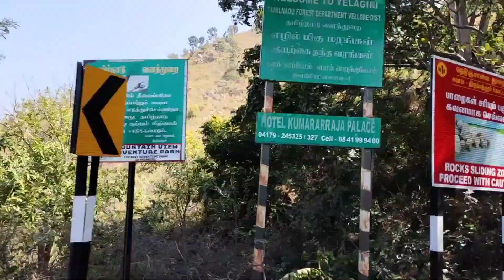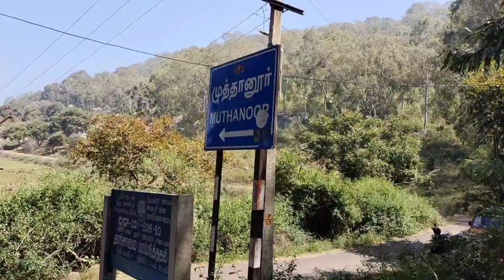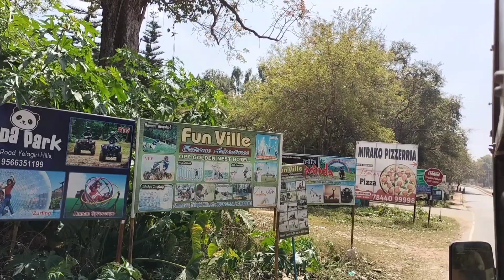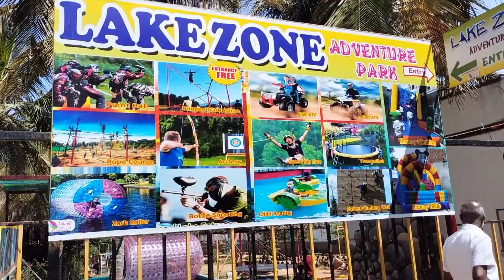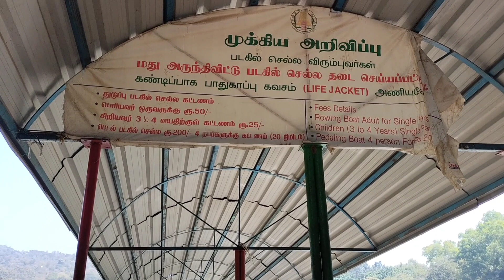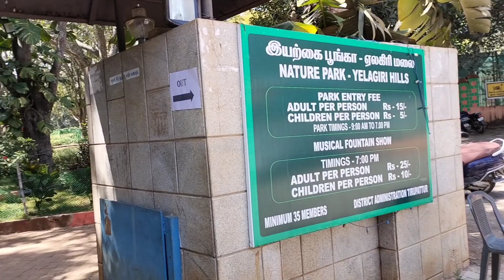திருப்பத்தூர் to ஏலகிரி /Tirupathur to Yelagiri/Bus Travel /Yelagiri hills /Tamilnadu /Small hills